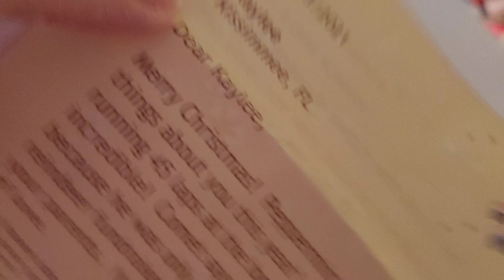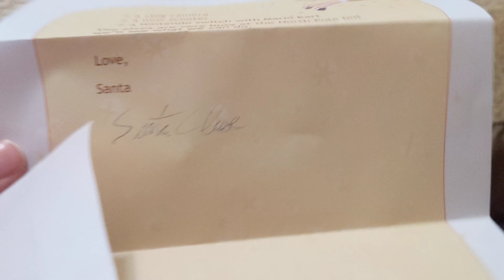Orlando Christmas elf magic at our condo!